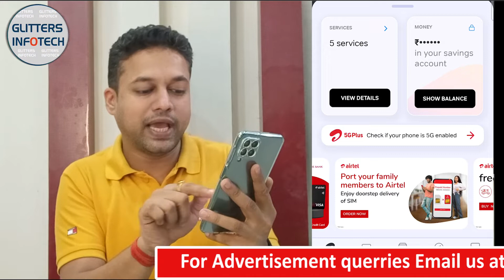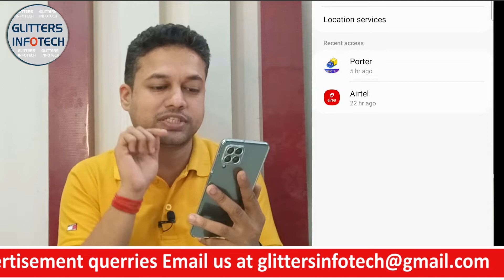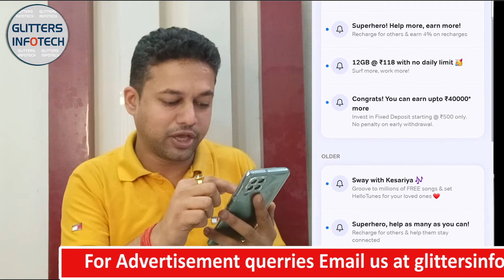How to check 5g in Airtel Thanks App | Activate 5g in Airtel | Airtel 5G Plus | GlittersInfotech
Learn how to check 5g in airtel thanks app and activate 5G network on your phone easily through mobile network settings. You can check airtel 5g network through Airtel open network and by checking manual network through mobile networks settings on your Android/iPhone. Once you get the network then you can activate Airtel 5G.